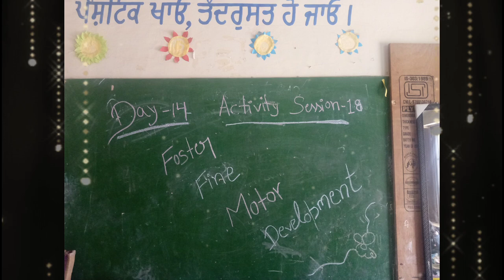Activity 'Making Necklace' IGNOU DECE-4 Project Work, Phase-2, Day-14, Activity-18